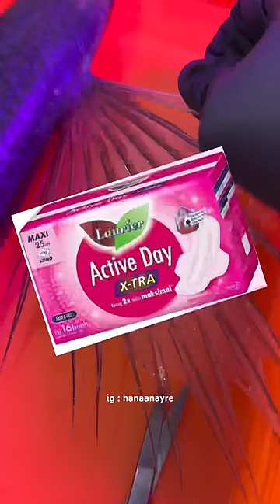Serem sih kalau beneran bisa terbang 😳